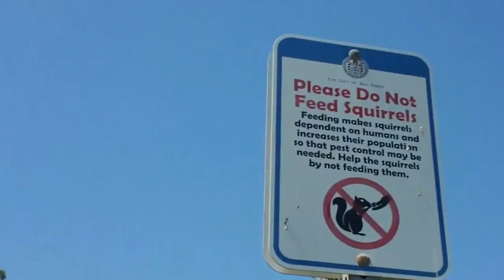I saw a squirrel and he went like this....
I saw some squirrels and a jack rabbit and some hummingbirds. NATURE ROCKS :)
Have more animals I need to see :)